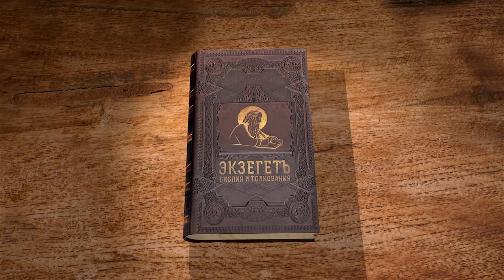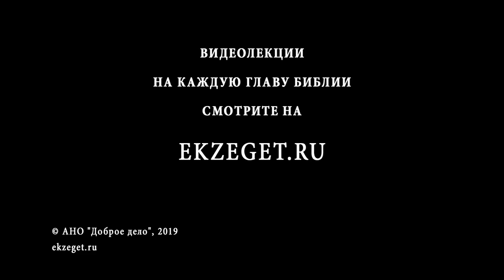Книга Премудрости Иисуса, сына Сирахова. Глава 40. Игумен Лука (Степанов)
Продолжаем цикл лекций Игумена Луки Степанова по Книге Премудрости Иисуса, сына Сирахова и читаем 40-ю главу. В ней затрагиваются следующие темы: Много трудов предназначено каждому человеку, и тяжело иго на сынах Адама со дня исхода из чрева матери их до дня возвращения к матери всех. Напоминание о смерти удерживает человека от греха. Нужно всегда оставаться скромным, независимо от социального статуса. Ничто не может отвлечь человека от тревог - ни труды, ни сон. Войны, убийства, ссоры есть последствие беззакония. Зло само себя уничтожит рано или поздно, а верность будет стоять во век.